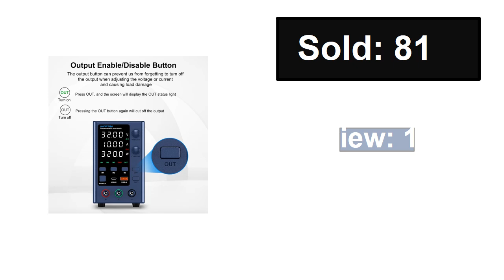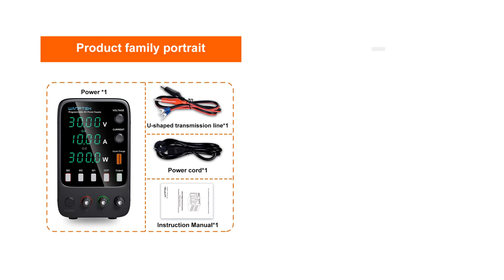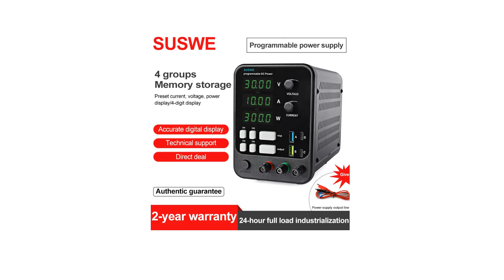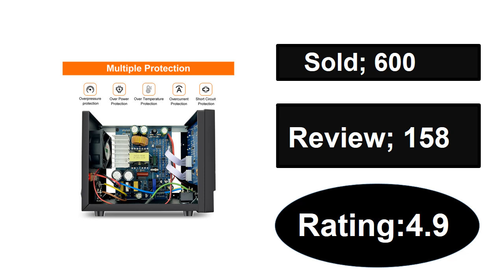Top 5 Best DC Power Supply Review In 2024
Check The Link for Buy & Details:
1. Wanptek 30V 10A DC Power Supply Adjustable Digit Display Laboratory Power Supplies Voltage Regulator 60V 5A 120V 3A Repair

2. Wanptek Adjustable DC Power Supply 30V 10A 60V 5A Lab Bench Power Source Stabilized Power Supply Voltage Regulator Switch 220V

3. 300W 360W DC Regulated Lab Power Supply Adjustable 30V 10A Laboratory 60V 5A 120V 3A Voltage Regulator Stabilizer Bench Source

4. Wanptek Variable DC Regulated Power Supply 30V 10A Three Group Storage Function APS3010H OCP Alarm Output Preset Voltage Current

5. Wanptek Power Supply Lab Encoder adjustment Memory Adjustable DC Power Supply 30V 10A Bench Power Source 120V 60V 5A 3A charging